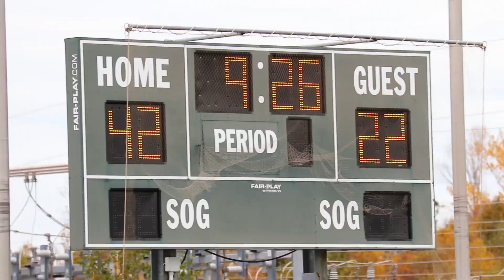West Prince Football Club vs Charlottetown Privateers | Football PEI U18